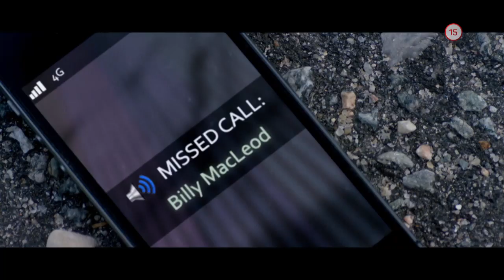Lady Grey (15.11.2019 o 20:25 na PLUSke)